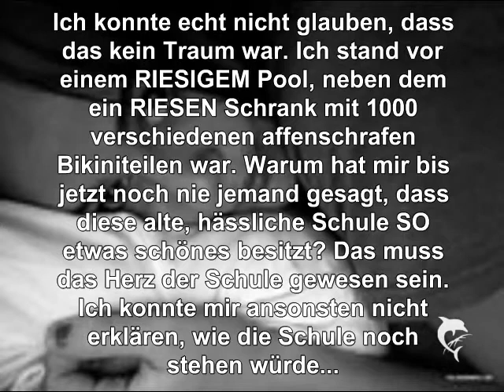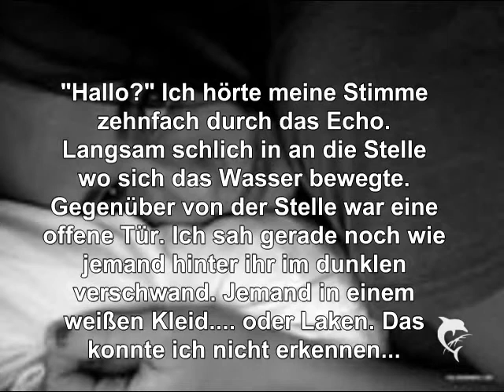Horror High School // Season 1 Epi 13